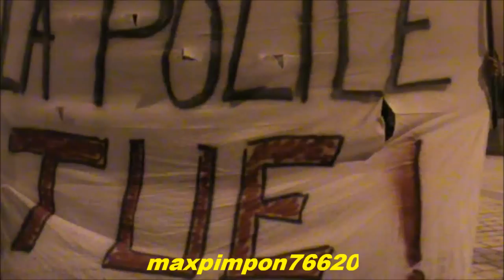Caen - Manifestation en hommage à Rémi Fraisse 13/11/2014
Entre 80 (selon la police) et 120 personnes (selon les manifestants) ont dénoncé les violences policières dans les rues de Caen.